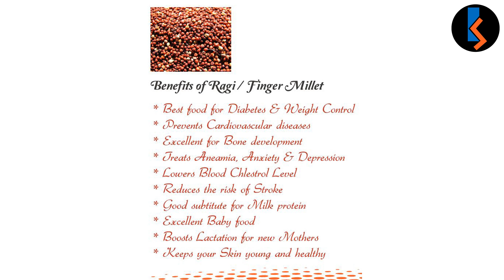Ragi Soup Recipe | మిక్స్ వెజ్ రాగి సూప్ | Finger Millet Soup for Weight Loss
Ragi vegetable soup is easy to prepare and healthy to have.  You can use any kind of vegetables, here I am using Carrot, Sweetcorn, Onions, coriander, Ragi flour, Black pepper powder & Lemon juice.

It is a weight loss recipe and can be prepared by any one.  This dish you can have it either as breakfast or dinner.  Ragi is rich in calcium and helps children to strengthen their bones and growth.
On regular consumption of ragi, skin will glow and ageing can be reduced.